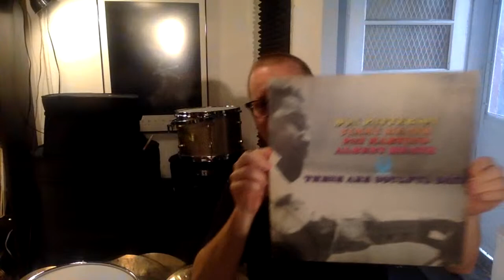Jazz Drum Hang Q&A